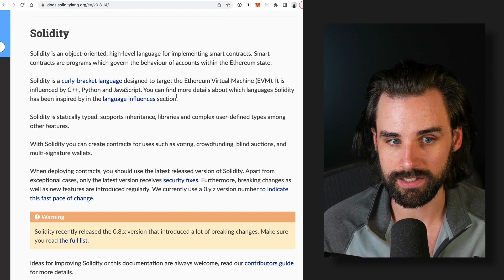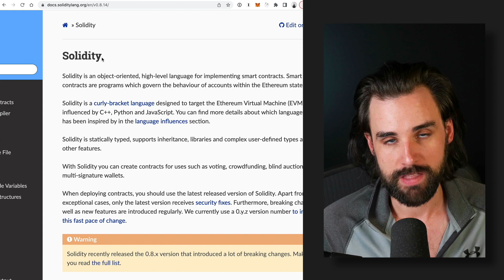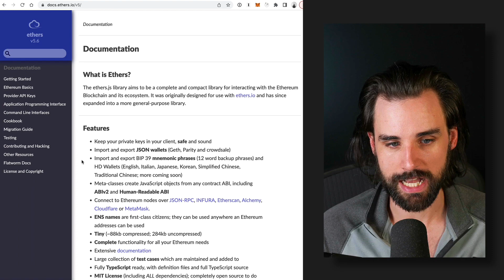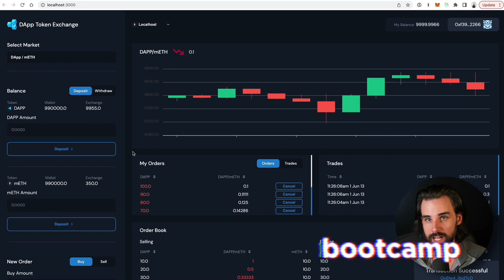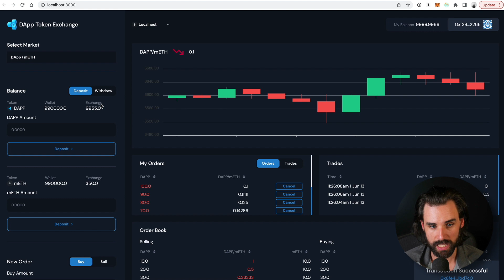Top Skills Every Web 3.0 Developer must know!